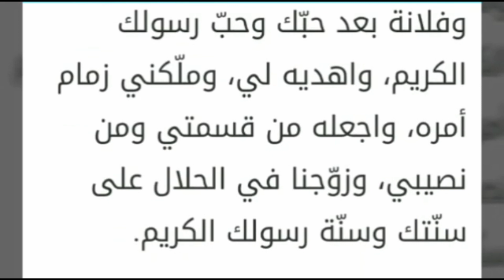أقوى دعاء لجلب الحبيب العنيد بسرعه في ثانية واحده مضمون ومجرب